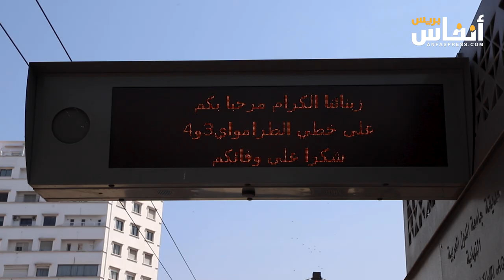مواطنون يستحسنون انطلاق الخطين الثالث والرابع للطرامواي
تم يوم الاثنين 23 شتنبر 2024،  انطلاق الخطين الثالث والرابع للطرامواي  يعد هذا الإنجاز خطوة هامة نحو تعزيز شبكة النقل العمومي في المدينة، ويأتي بعد النجاح الذي حققته الخطوط الأولى والثانية وخدمة الباصواي والتي ساهمت بشكل كبير في تسهيل حركة التنقل داخل المدينة وفي توفير خيارات أكثر تنوعًا للمواطنين للتنقل بين مختلف المقاطعات .

لقد تم تنفيذ الخطين الثالث والرابع بعد فترة تجريبية شاملة، حيث تم اختبارهما في ظروف السير الواقعية بدون مسافرين منذ شهر ماي الماضي. تعتبر هذه المرحلة التجريبية ضرورية لضمان تقديم خدمات عالية الجودة، حيث تم التركيز على جميع الجوانب المتعلقة بالراحة والأمان. لقد تم إجراء تقييم شامل للنقاط الأساسية لضمان الامتثال لأعلى معايير السلامة، وذلك لتلبية احتياجات المواطنين البيضاويين.

يهدف الخط الثالث إلى ربط المناطق الحيوية في المدينة، مما يسهل وصول المواطنين إلى مراكز العمل والتعليم والتسوق. كما أن الخط الرابع سيعزز من التنقل بين الأحياء المختلفة، مما سيساهم في تقليل الازدحام المروري وتخفيف الضغط على وسائل النقل الأخرى.